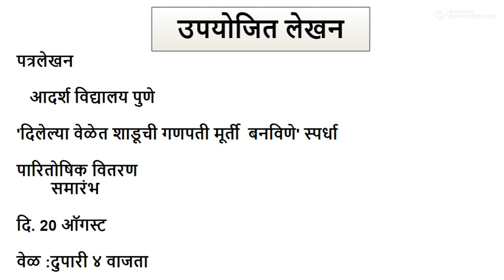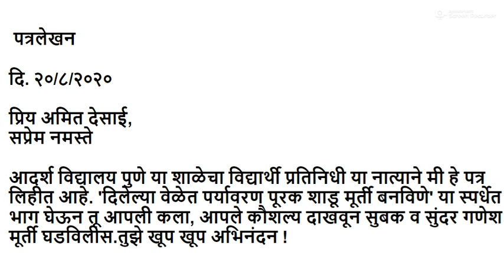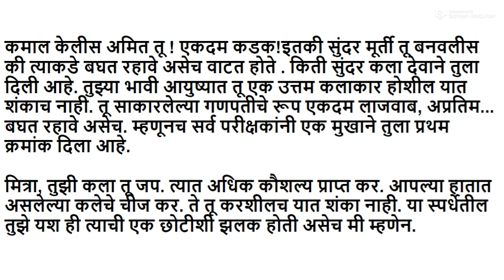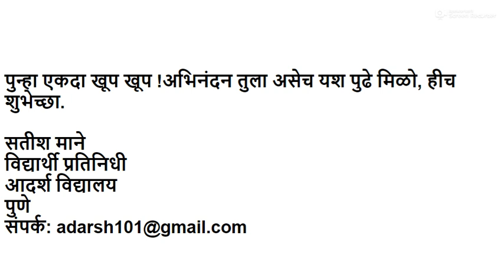पत्रलेखन भाग २ | अनौपचारिक पत्र | VCOM